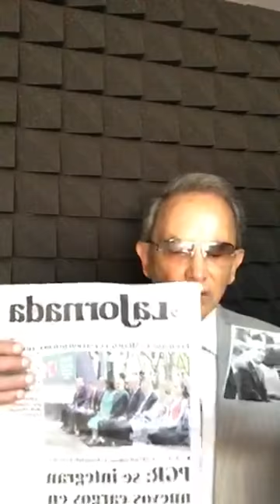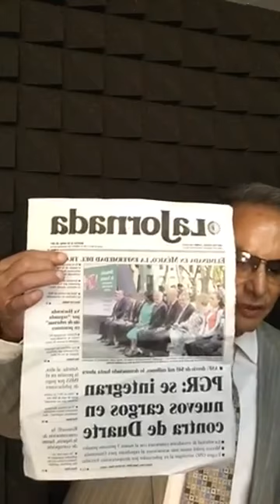"ANTICORRUCIÓN" ¿Es posible?